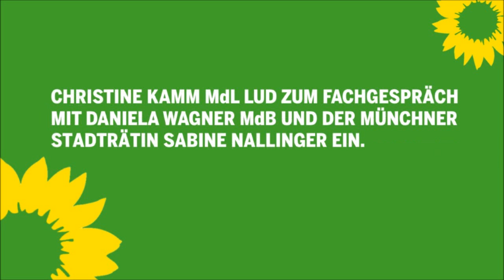Für bezahlbares Wohnen und Klimaschutz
Christine Kamm (MdL), kommunal- und wohnungspolitische Sprecherin der Grünen Landtagsfraktion, lud zum Fachgespräch mit Daniela Wagner (MdB) und der Münchner OB-Kandidatin und Stadträtin Sabine Nallinger.